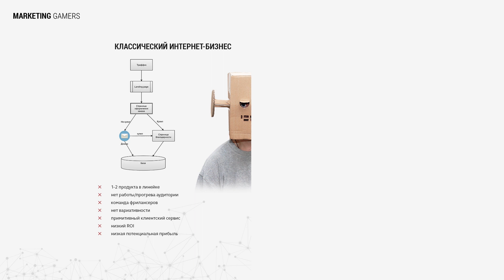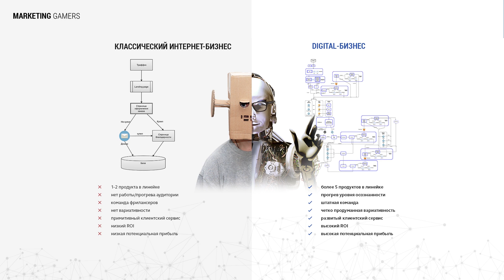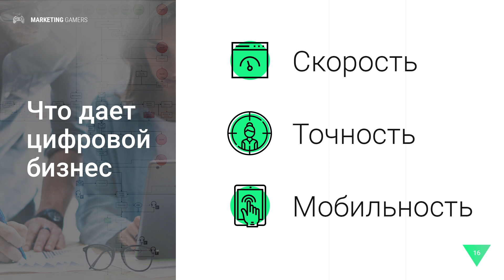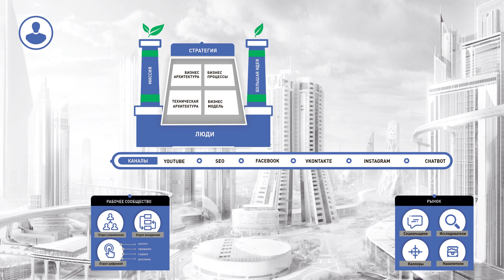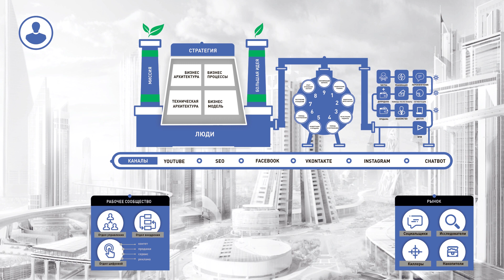Автоматизированная система продаж в бизнесе | Шаг №2. Как должен выглядеть Ваш digital-бизнес?